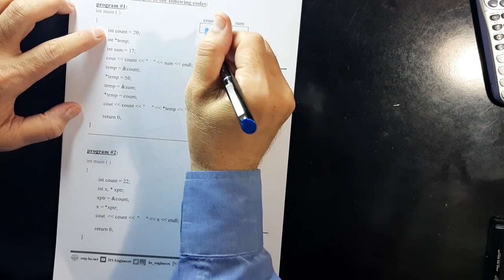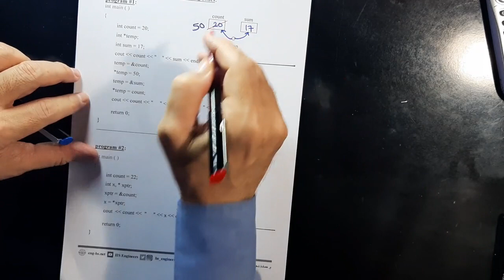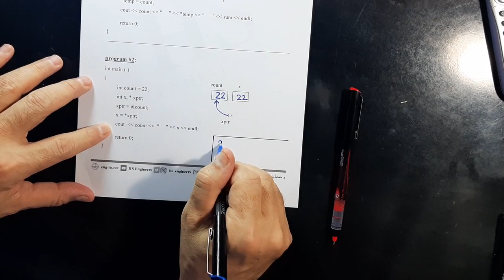02 C++ Programming Pointers Output